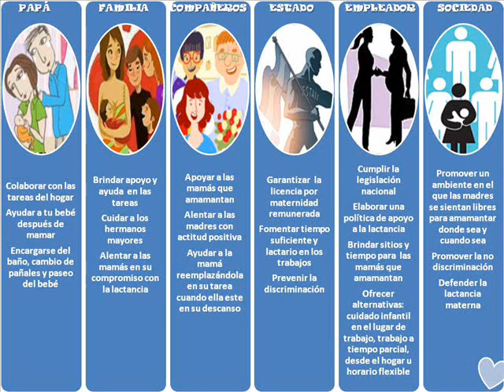Vos Sabés - SMLM Entrevista a Florencia Spolidoro Amamantar y Trabajar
Vos sabés, el programa que conecta a las mujeres con su saber más profundo
Vos sabés te escucha, te informa y te acompaña en la crianza
Vos sabés, el programa que valora y defiende tu capacidad de decidir

Todos los viernes de 17 a 19 hs en Radio Estación Sur, 91.7 FM

• Idea, conducción y producción general: Lorena Ribot y Rosario Hasperué
• Producción Ejecutiva: Juliana Celle
• Columnistas: Ana Clara Sosa y Soledad Gilly
• Edición: Lorena Ribot